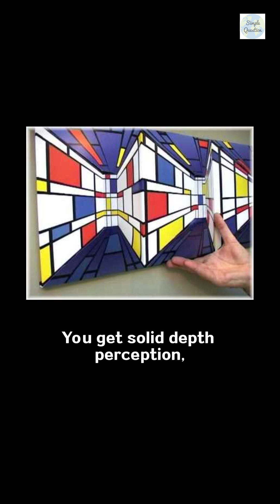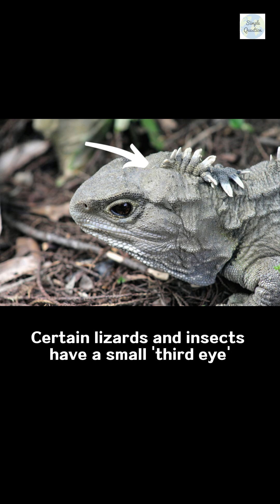What if we had three eyes instead of two?